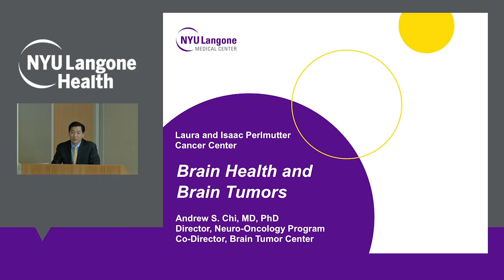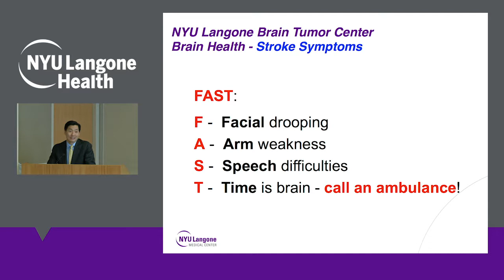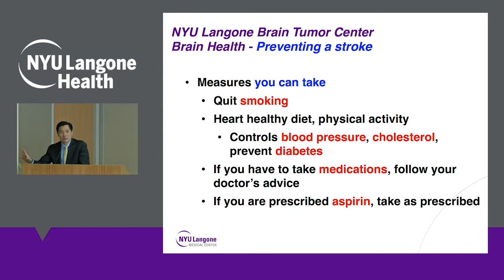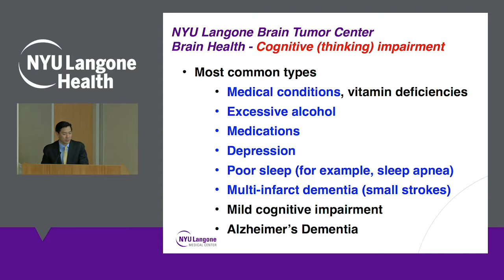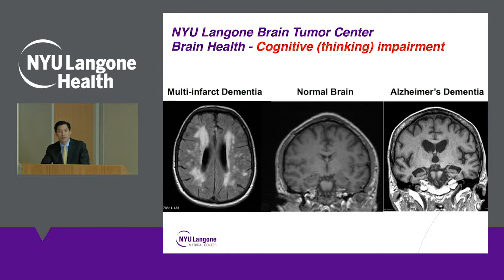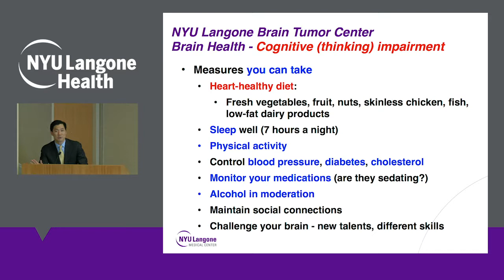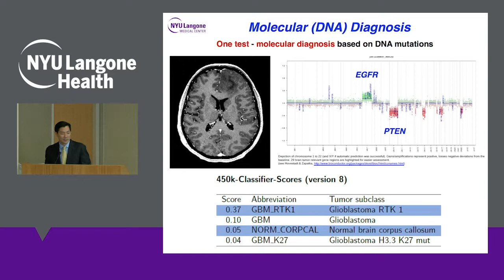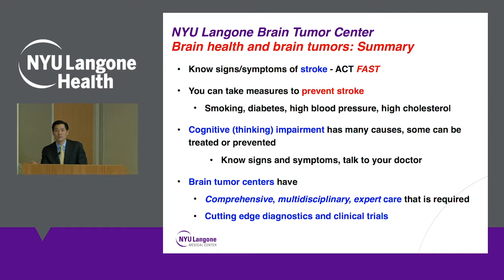Brain Health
NYU Langone Assistant Professor of Medicine, Neurology and Neurosurgery, Dr. Andrew Chi speaks on Brain Health.